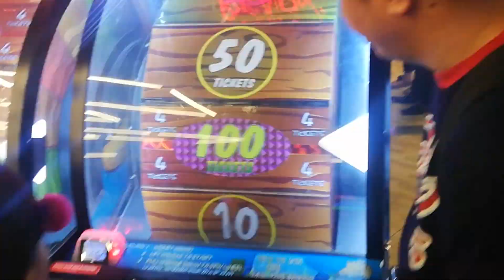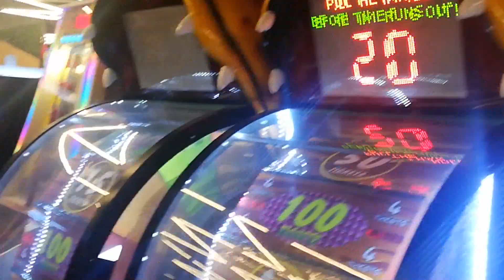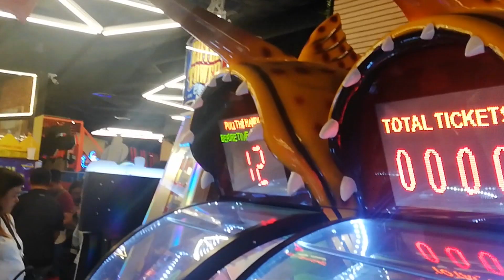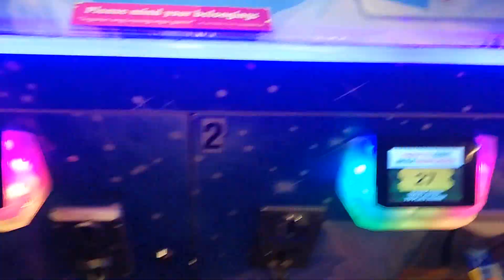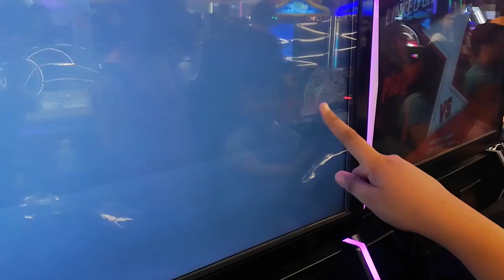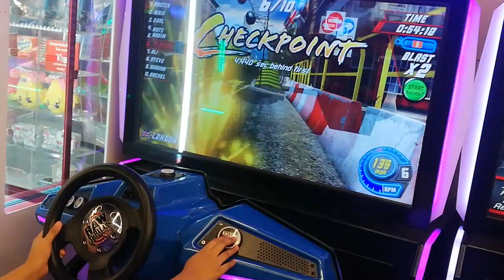Vlog vlogan - Time Zone muna sa Market Market - arcade games with my wife and Reeze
At dahil holiday, travel muna tayo sa arcade gaming in town, sa Time Zone. Work, life balance ang sabi nga..